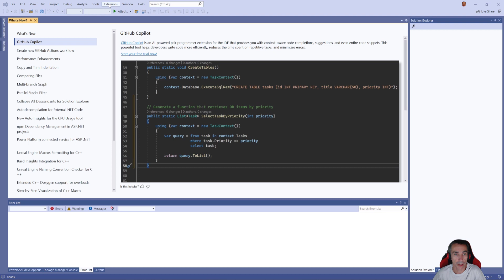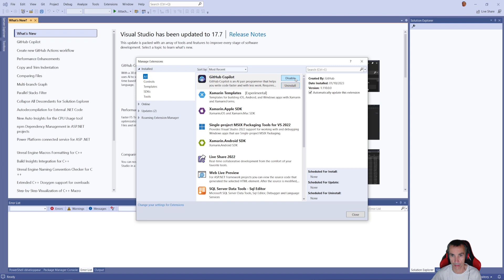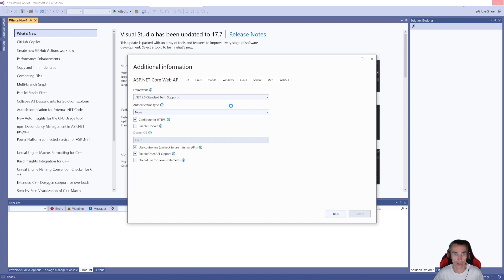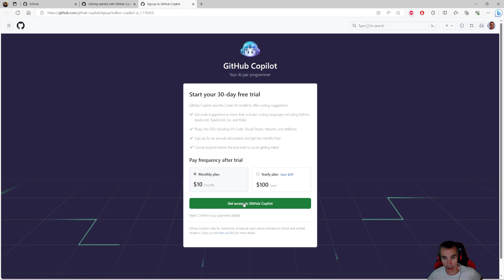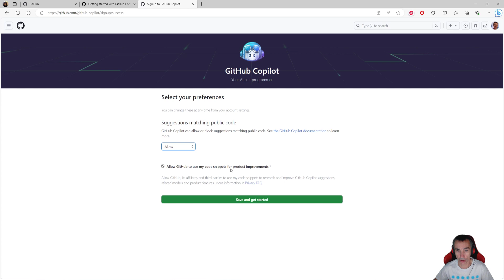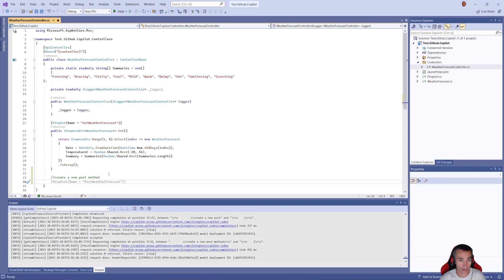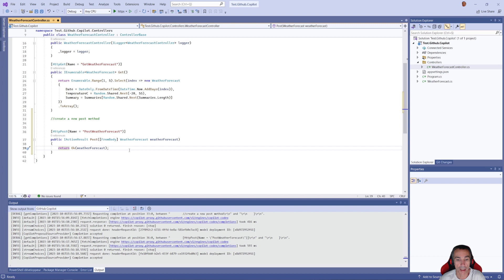GitHub Copilot et Visual Studio | Installation et démonstration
Installation de l'extension de GitHub Copilot pour Microsoft Visual Studio 2022 (version supérieur à 15.5) et démonstration dans un projet de la puissance de ce nouvel outil.